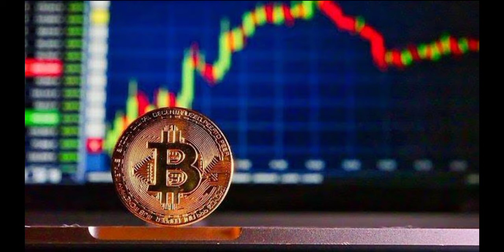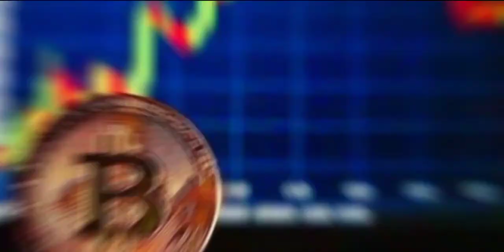özgür demirtaş'ın kripto paraların geleceği tartışması üzerine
mert coşkun